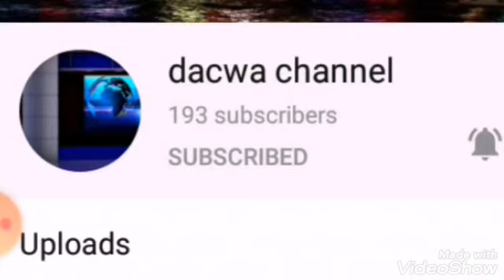Sh maxamed Adam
Dacawa iyo diinta kala soco maxaadirooyin iyo barnaamijyo